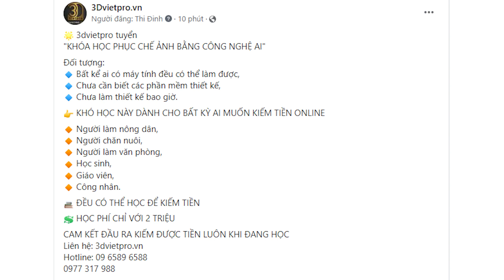Phục chế ảnh cũ bằng AI - 3dvietpro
👉TUYỂN SINH KHÓA HỌC LÀM PHIM HOẠT HÌNH 3D KÈM 1-1
🗣HỌC KHÔNG THỜI HẠN ĐẾN KHI NÀO LÀM ĐƯỢC PHIM SẼ KẾT THÚC KHÓA HỌC
🔷PHOTOSHOP
🔷ILLUSTRATOR
🔷3D
🔷AFTER EFFECT
✴️ KHÓA HỌC HOẠT HÌNH 3D
⏩ HỌC FULL
📝 Modeling
📝 Skinning
📝 Rigging
📝 Lighting
📝 Camera
📝 Animation
🏢 Tòa nhà Xuân Phương Báo Nhân Dân Mỹ Đình